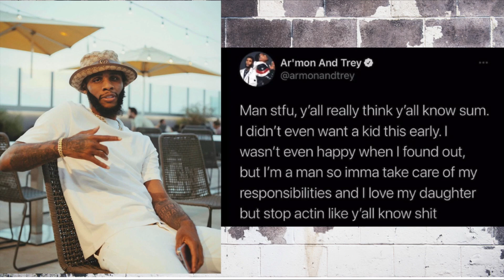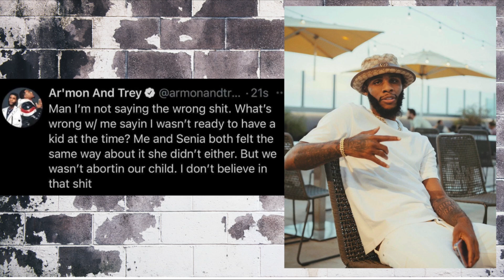TREY DIDNT WANT A BABY! + NIQUE SPOTTED WITH FREDOBANG AGAIN!